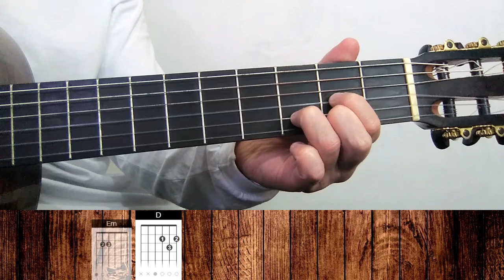Jovem Dionisio - ACORDA PEDRINHO [ COMO TOCAR ]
Aprenda a tocar a música "ACORDA PEDRINHO" do grupo Jovem Dionisio no violão com a cifra e os diagramas dos acordes e do ritmo da mão direita.